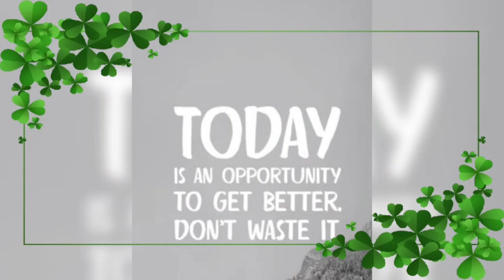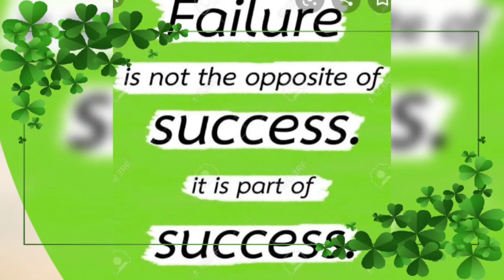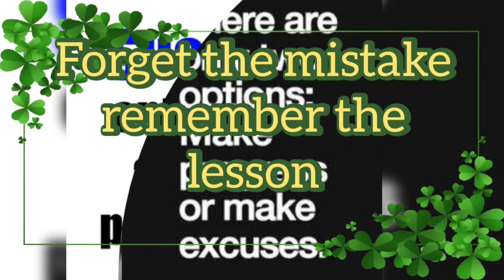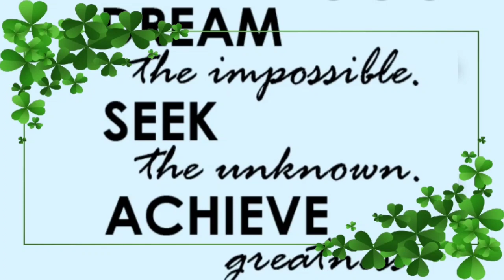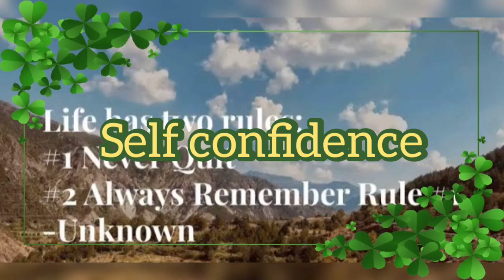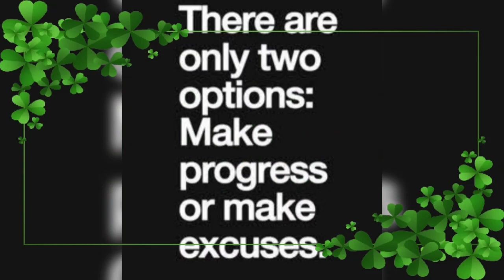Powerful motivation video#Best powerful motivation video in hindi#Success mantra#Hardest motivation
Powerful motivation video#Best powerful motivation video in hindi#Success mantra#Hardest motivation video#success in your life#one of the best motivation video